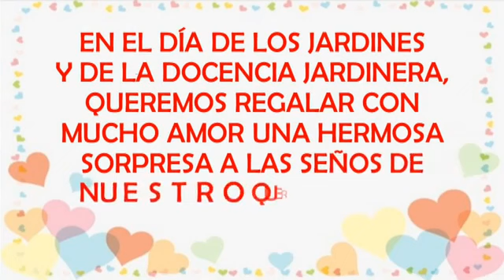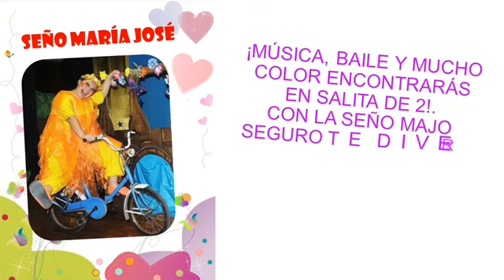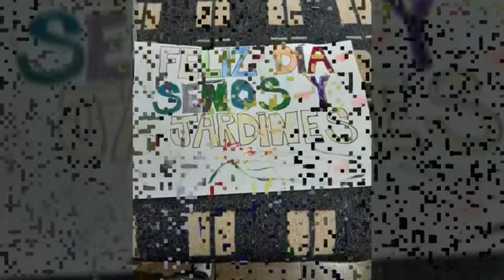"Seños" de Sala de 2 t.t. ¡SORPRESA! JARDÍN UNNE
En el día de los Jardines y de la docencia Jardinera, la Prof. de Educación Física junto a los niños de salita de 2 años, turno tarde y sus familias, prepararon ¡esta sorpresa! para las "Seños" Romina  y María José (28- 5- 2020)